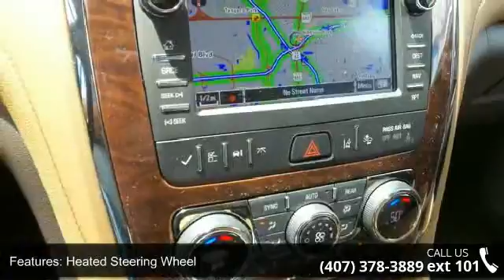2016 BUICK ENCLAVE LEATHER GROUP - Fountain Auto Mall - O...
FWD. Don't bother looking at any other SUV! Are you READY for a Buick?! Tired of the same mundane drive? Well change up things with this good-looking 2016 Buick Enclave. This one is well appointed just like you. Fountain Auto Mall is proud to be the premier Auto group in Orlando, Florida. We strive to make your experience with Fountain Auto Mall a great one. Once you're here, you'll know you've come to the right place.